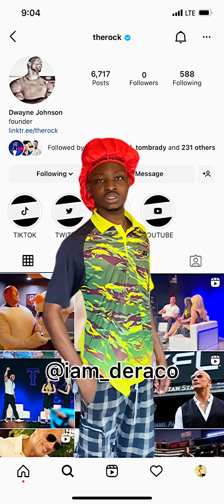The rock almost finish me when I stole his followers 😂😂🤣 Deraco